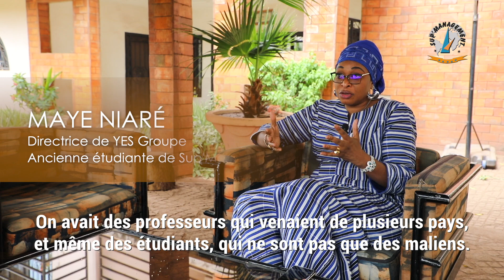💬[Témoignage] "J'ai retrouvé à Sup'Management cette chaleur, ce sentiment ou l'on se sent chez-soi."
Video témoignage de Madame Maye Niaré, Directrice de YES Groupe.